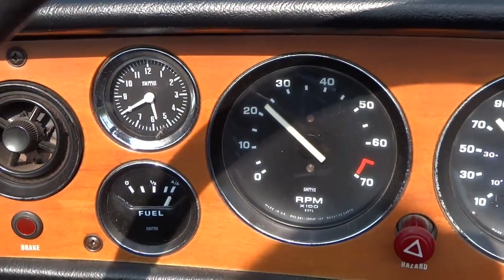Classic-Torsdag på Hobro Havn 20 juni 2013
Hver torsdag aften, fra midt i maj til midt i september, mødes alle køretøjer over 25 år på Hobro havn ved ishytten.